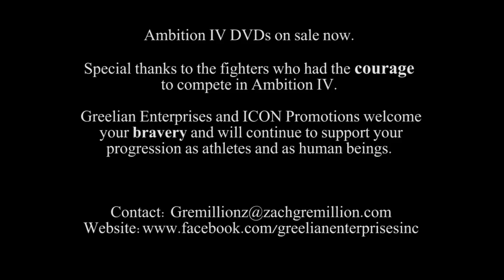AMBITION IV Trailer for DVDs by Greelian Enterprises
Ambition IV has come and gone, get you DVDs of the fight from Greelian Enterprises for just $30 a piece.

Thanks to Icon Promotions and all the MMA Fighters and Sponsors.